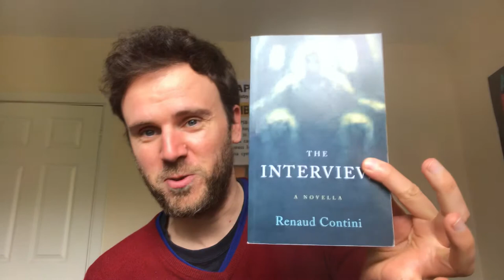The paradox of the introverted functions: Fi in Fe users